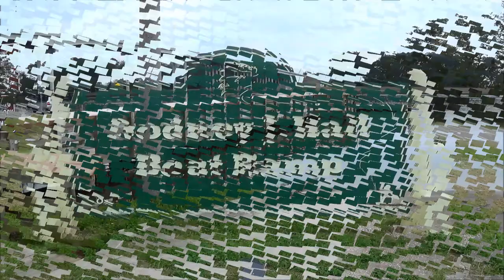Rodney J. Hall Boat Ramp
Rodney J. Hall Boat Ramp, Savannah, Tybee Island, Georgia